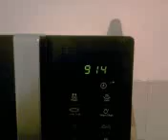Schweppes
Dziennikarze zaproszeni do fabryki szwepes jubilera Johanna Jacoba Schweppe'a